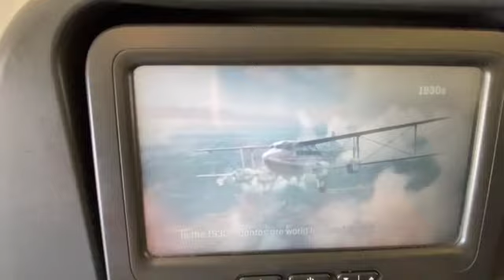Qantas 737 800 Takeoff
Hello! This is some old footage from 2022 I discovered of my flight from PER
To BNE and then onto Newcastle